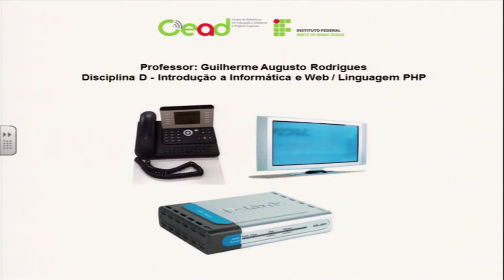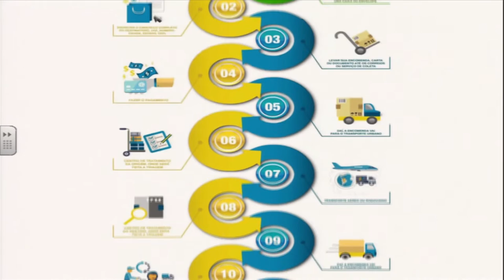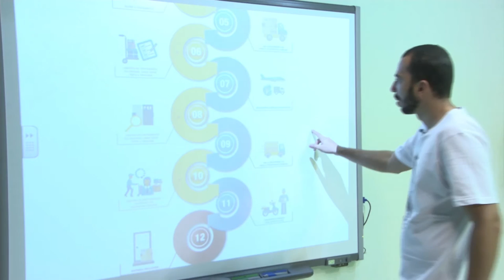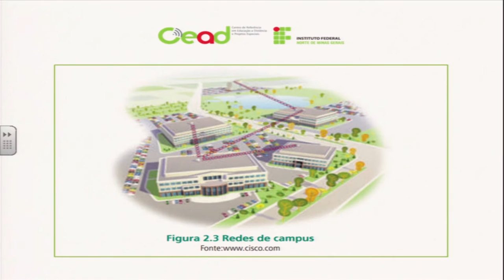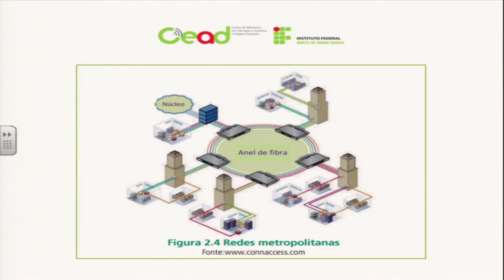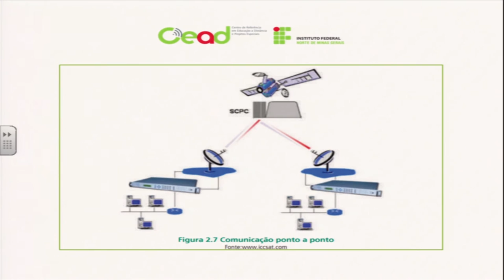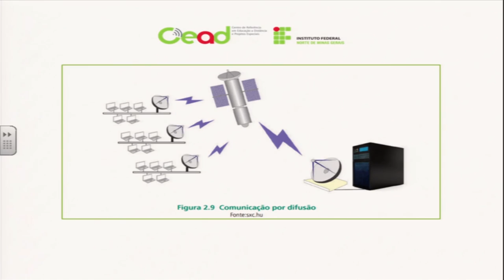AULA 3 - INTRODUÇÃO A WEB